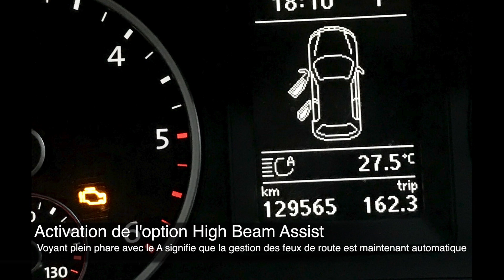VW Tiguan (5N) - Installation camera pour feux de route automatique (Retrofit High Beam Assist)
• Remplacement du rétroviseur central pour ajout de la caméra HBA
• Câblage au système de communication CAN
• Activation de la fonction via VCDS
• Test en condition réelles: quand la camera détecte les phares d'un véhicule (avants ou arrières) les feux de route sont désactivé, si au contraire aucun véhicule n'est dans le champs de vision les feux de route s'allument automatiquement.

Lieu : Le Fayet - 74170 France